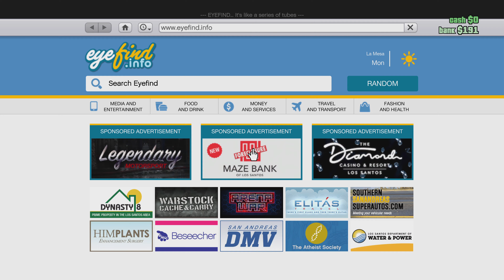Grand Theft Auto V getting ready for winter